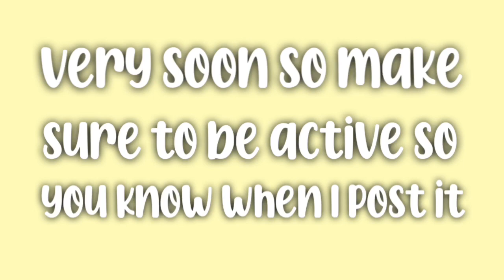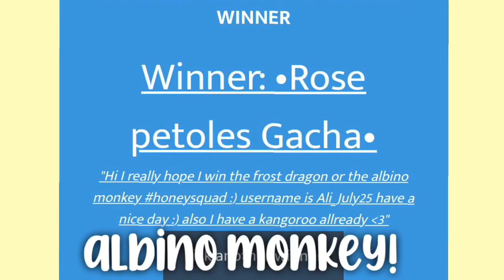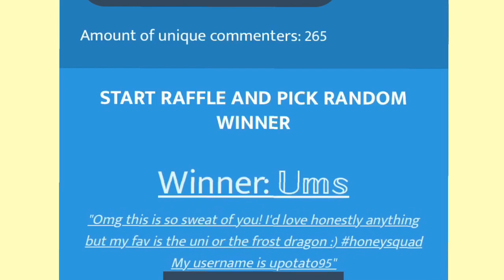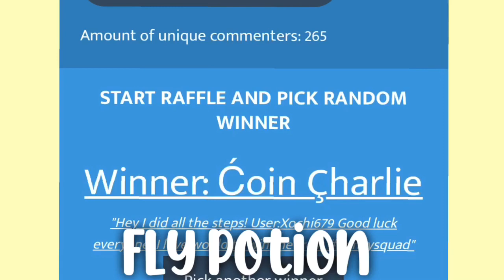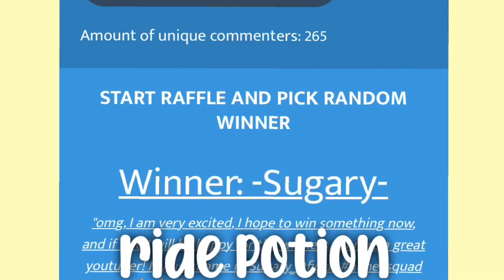Giveaway winners!!|| HUGE ANNOUNCEMENT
☆ open me ☆ ( ◠‿◠ )

Hello Honey Squad! Hope you are all doing good and safe! Today I am announcing the winners and I have a huge announcement! (that’s not my real voice I will do a voice reveal in the future! :D
- Star 🧸🍯

🍯My past YouTube video link!
(Guess my favorite color and get a legendary )

🧸My Instagram! Go follow me if you can

✨The game I’m playing!